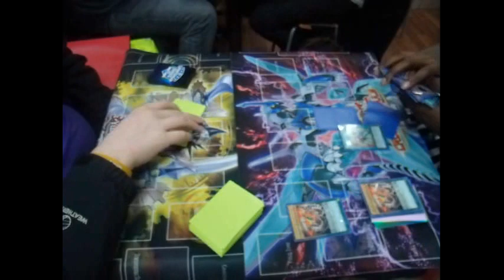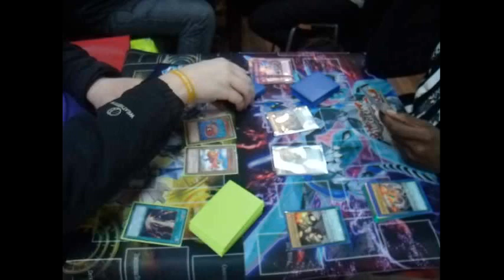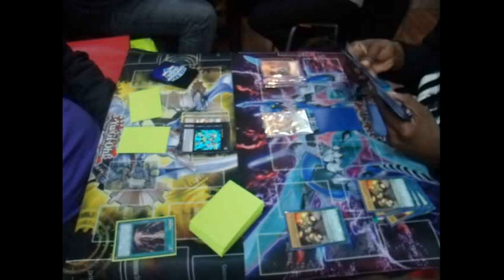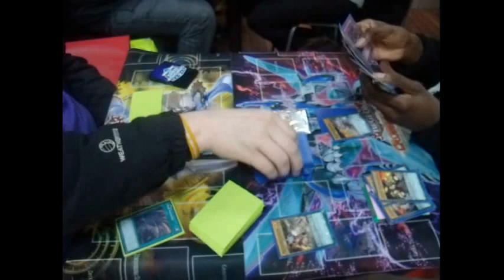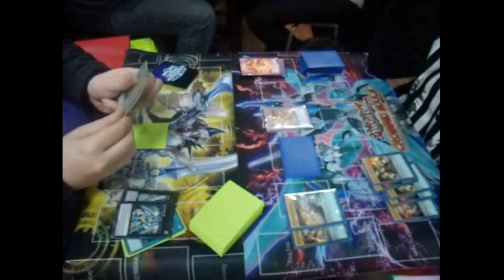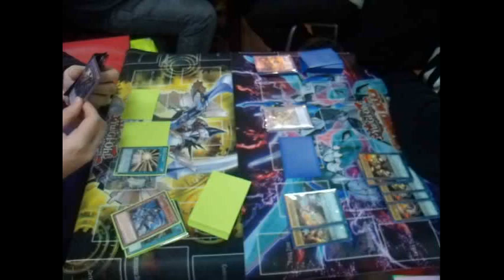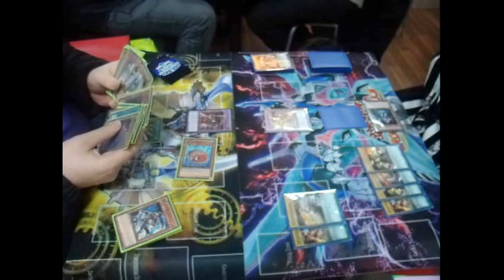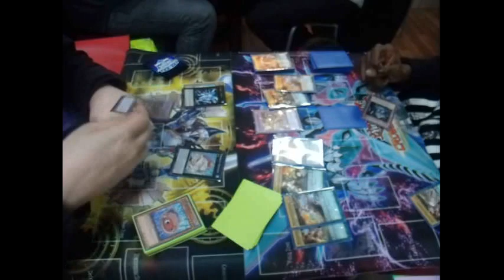Yugioh Duel Water Heros vs Metalfoes Subterror(single game)